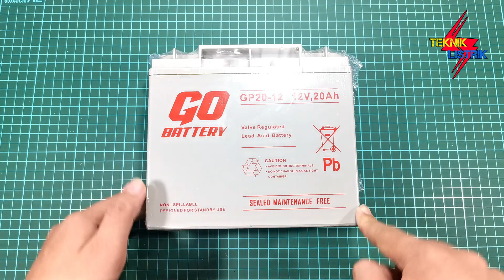REVIEW AKI YANG COCOK BUAT PANEL SURYA - DEEP CYCLE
REVIEW AKI / ACCU DEEP CYCLE - COCOK BUAT PANEL SURYA
 ACCU/AKI ini sangat cocok sekali buat Panel Surya atau UPS. karena tipe nya Deep Cycle, dan maintenance free. tidak perlu repot-repot isi ulang. bisa langsung di pakai. dan sangat cocok ketika di pasang dengan inverter Pure sine wave atau Inverter Modifed sine wave. dan sangat mudah untuk di charger. tidak perlu takut ada kebocoran,

karena Aki ini tipe nya Maintenance free/aki kering maka aman jika posisi tidur atau miring atau berdiri, tidak akan tumpah atau bocor.
aki yang murah dan bukan murahan.

Aki/Accu memiliki tegangan 12 VDC dan ampere 20 AH, lumayan tahan lama jika d pakai dengan Beban yang
rendah.